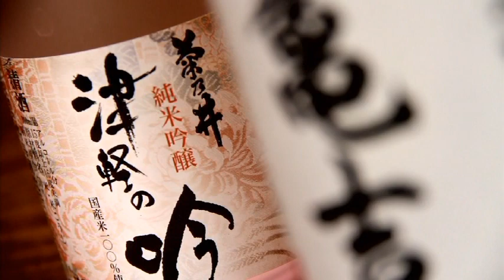「KUROISHI CITY PV ～Deep KUROISHI!!!!～（青森県黒石市観光PR動画）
Kuroishi is a city located in Aomori Prefecture in the Northern part of Tohoku, Japan.
It is well known for retaining many aspects of the old Japanese traditions that have been transmitted from generation to generation by the local people.
Treat yourself with a visit to Kuroishi where deep history is kept alive.

“Nakamachi Komise”
This arcade-shaped street has been used since Edo period.

“Tsugaru Jyamisen”
This traditional performing art originated in Tsugaru area.

“Nuruyu Kokeshi”
This traditional toy is made from one piece of wood by cutting out the figure of a person.

“Tsugaru Nuri”
Tsugaru Lacquer ware is traditional craft from Tsugaru area that has continued for more than 300 years, since the Edo period.
Roust and practical, elegant and colorful, “Tsugaru nuri” has been loved many.

“Washoku and Jizake”
The well-established restaurant “Fujimi-kan” has a history of more than 100 years.
Japanese sake pairs well with Washoku.

“Hot spring, Onsen”
The hot spring Inn “Aoni Onsen” is hidden deep in the mountains.
Instead of electricity, lamps are lit in the evening to create a warm atmosphere.

Kuroishi, a city in Tsugaru area where traditional Japanese culture seems to be condensed is awaiting your arrival.
Kuraishi will surely satisfy all of your five senses!!